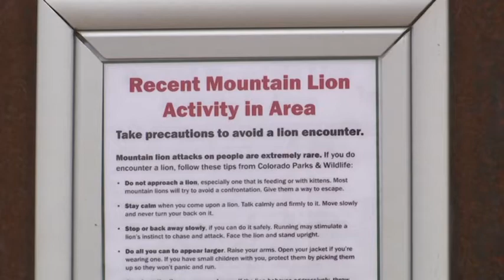US jogger on life or death struggle with big cat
When a young mountain lion clamped its jaws onto Travis Kauffman's wrist and clawed at his face, he screamed a "barbarian yell," jammed his foot onto the animal's neck and held it there until the cat quit thrashing and died.